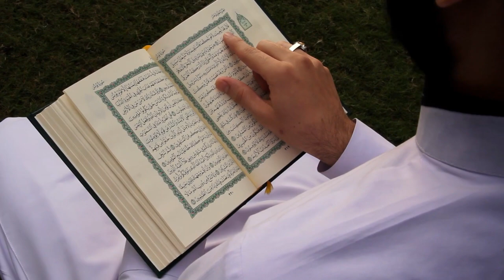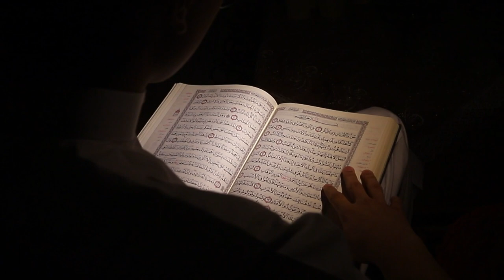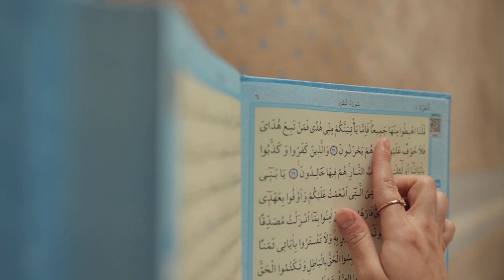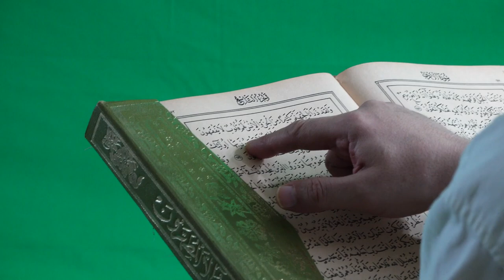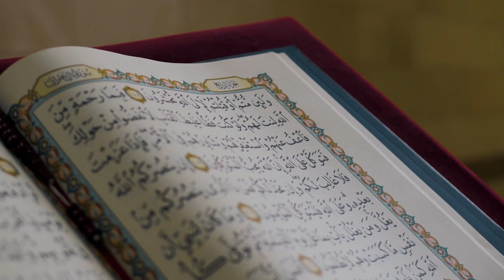har har kaam mein kamyabi ka khas wazifa - wazifa for success in everything - Knowledge Power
har har kaam mein kamyabi ka khas wazifa - wazifa for success in everything - Knowledge Power - wazifa for success in life